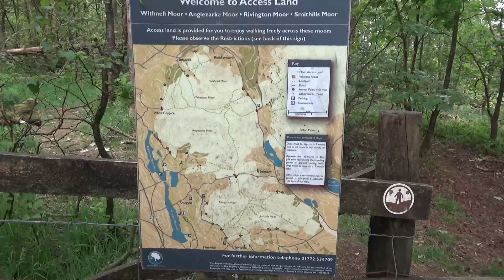White Coppice Get Active Walk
Come along on this virtual walk from White Coppice Cricket Ground up to the Moors then along Wheelton Moor to Brinscall and then follow the Goit back to White Coppice. This is a 5.5 mile walk that takes in moorland woodland and riverside. Listen to the Skylarks and a cuckoo as we walk along this route. We also discus the merits of walking with trekking poles and the correct way to use them.At the end of the video there are some stretching exercises that you can do at the end of a walk to help keep you flexible and reduce the chance of any aches the following day. please click subscribe to be informed of new videos that Galloway's upload and be first to watch.